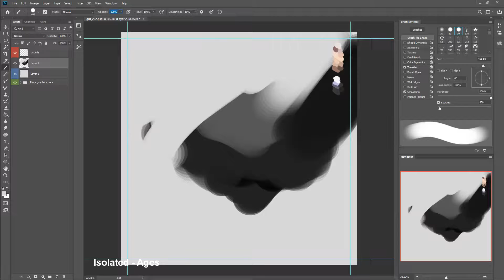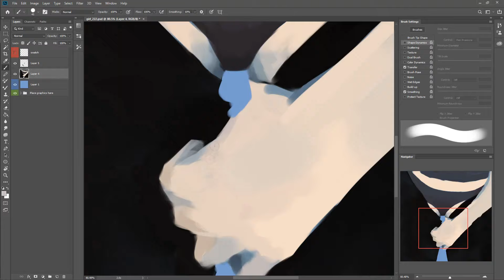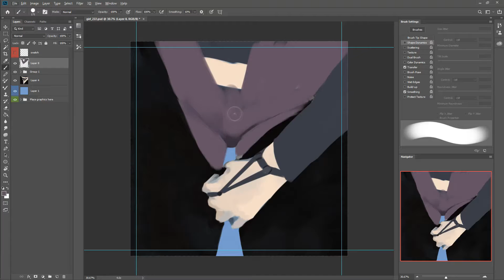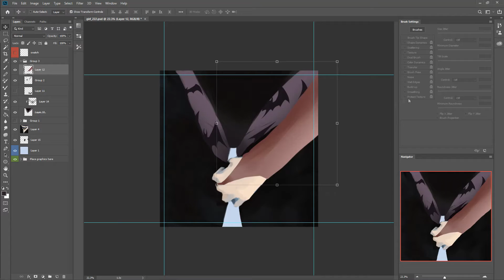Unzipped | Darkstalkers Morrigan | Painting Process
Something a bit different, maybe you could describe this as sculpting?
Aiming for 'different' so had to switch up the outfit last minute D:
Kept all 3 versions because I was equally as satistifed with them!